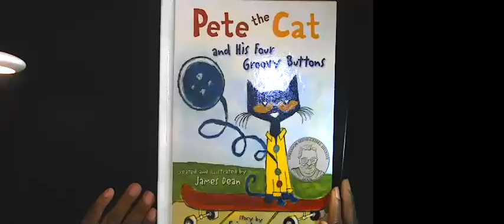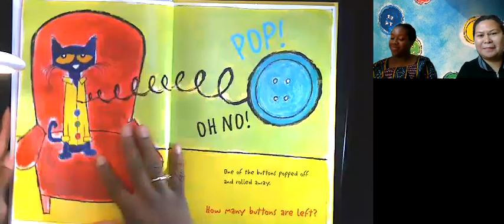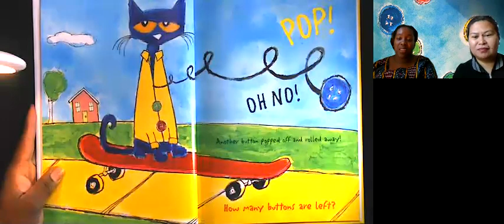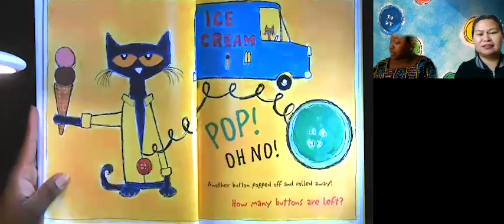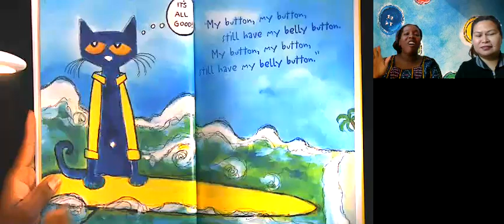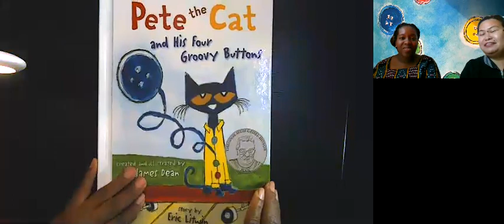4 groovy buttons, Read by Allison Coley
This story is uses rhymes and subtraction  to tell a funny story.  The author and Illistrator are James Dean and Eric Litwin.  This is a very special book with  math ideas on every page.  Get your copy today by using this link.